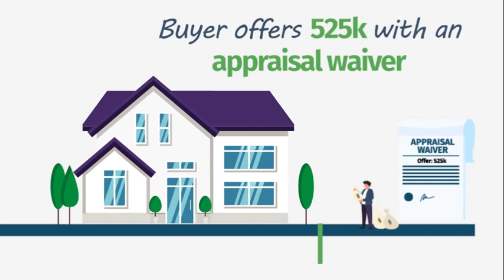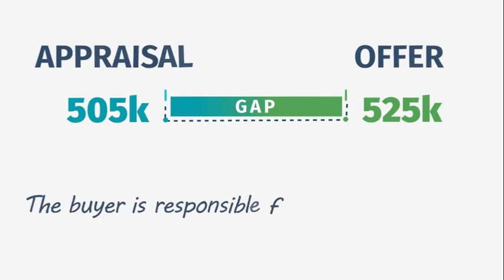Appraisal Gap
Here is a short video on the Appraisal Gap which we are seeing consistently right now here in Southwest Florida.

Buyer’s should typically consider using an “Appraisal Contingency” Addendum/Rider if financing a property. However, In today’s very HOT Real Estate Market, APPRAISALS are often coming in low which becomes an issues of a deal potentially dropping.

Therefore, a strong move of waiving the appraisal contingency could essentially be what gets you the home over competing buyers!